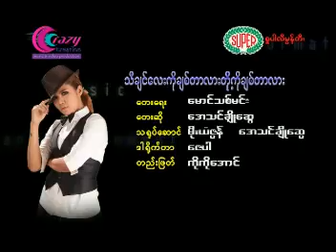A Thin Cho Swe - Thi Chin Lay Ko Chit Tar Lar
အနီးဆံုးလူ. နမ္းမွာလား